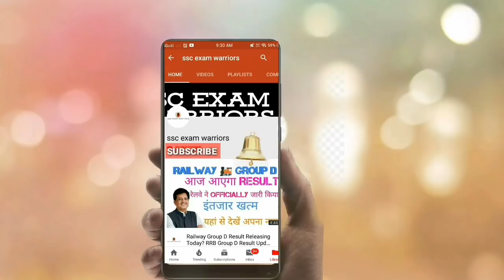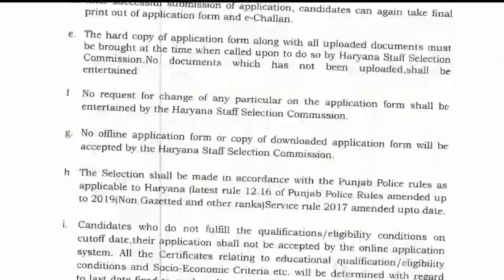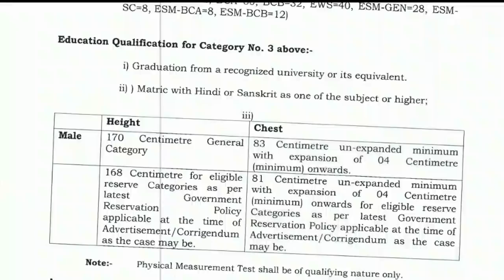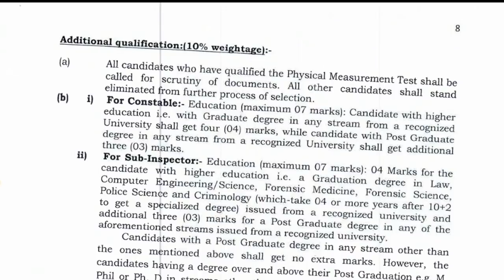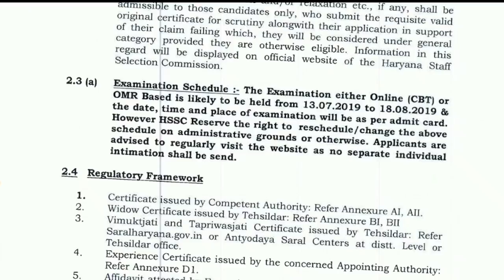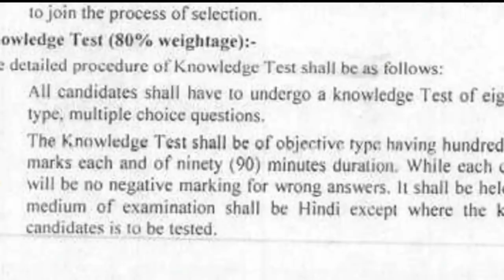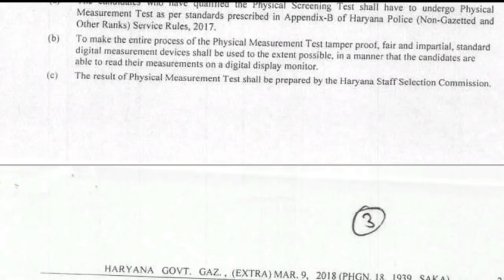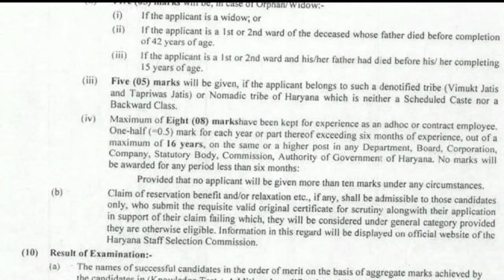HARYANA POLICE RECRUITMENT NOTIFICATION 2019 || HARYANA POLICE CONSTABLE SI 6400 BHARTI FULL PROCESS